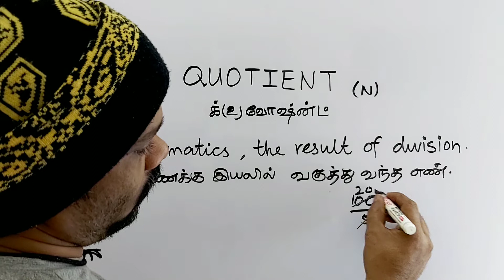QUOTIENT tamil meaning/sasikumar